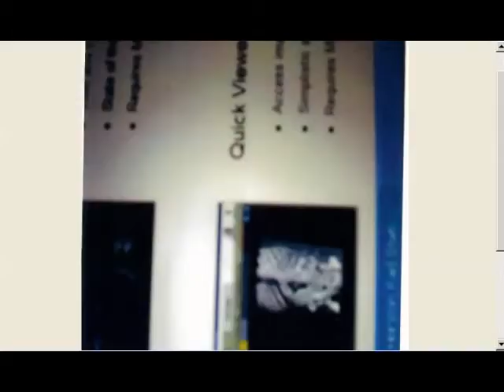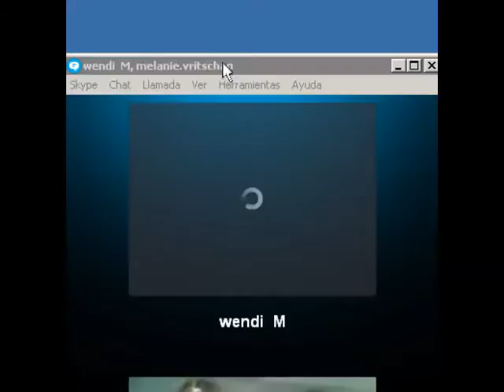Control Mental Victima Consuelo GOLMAR España MKULTRA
corrupcion Europea